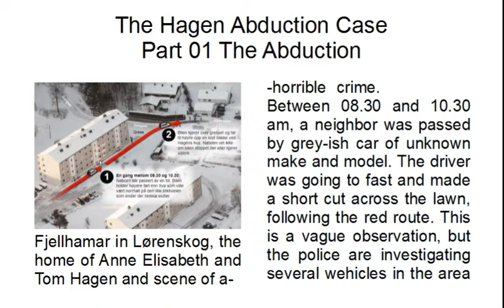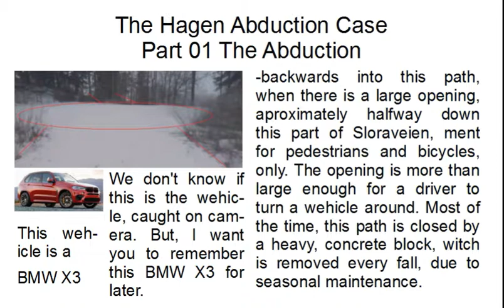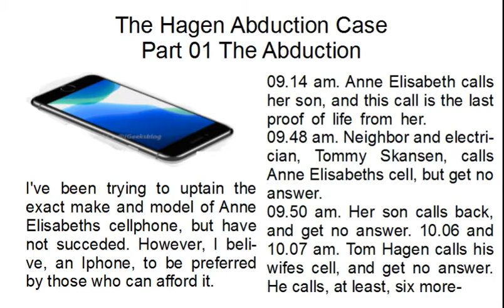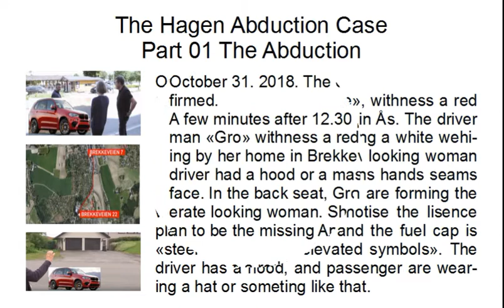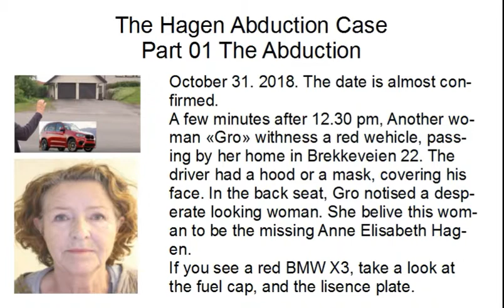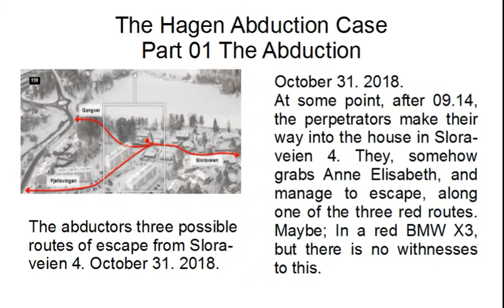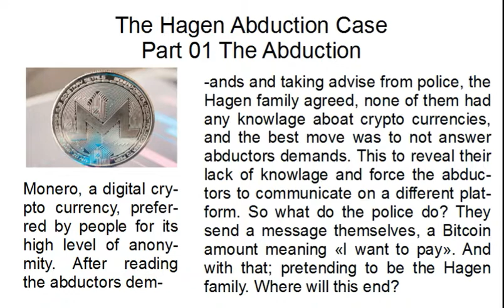The Hagen Abduction Case Part 01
If anyone got any info aboat this horrible case;
Please contact, not only the police;